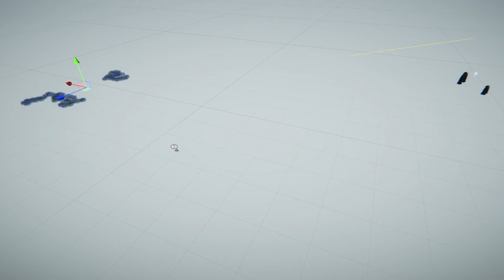DUNGEONS and World Generation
⏳THROWBACK to these early experiments with world generation, organic cave-like tunnels, random room spawning, set dressing and more. 🏰⛓️🐉tbt